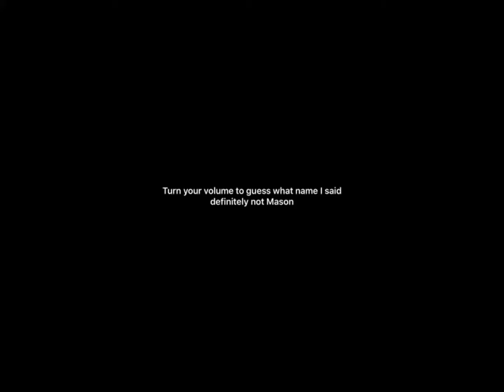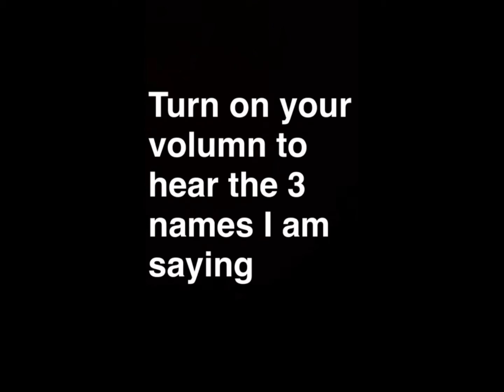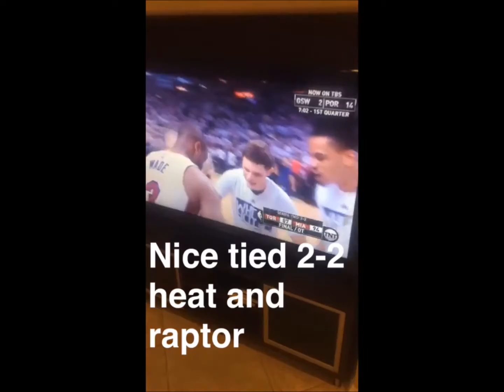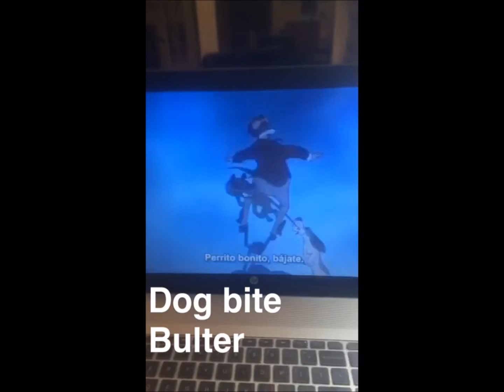2015 2016 My personal Video part 2